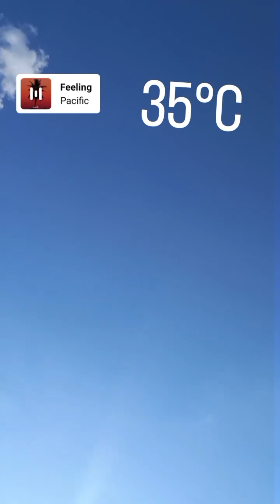Estava CALOR fomos a REPRESA DO GUARAPIRANGA - Parque Praia do Sol - São Paulo SP- Tour com Tuga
Uma onda de calor assolou o Brasil essa semana, então resolvemos ir até a Represa do Guarapiranga, No Parque Praia do Sol na cidade de São Paulo SP, para se refrescarmos e curtir o Domingão

   gravado dia: 12 de novembro 2023